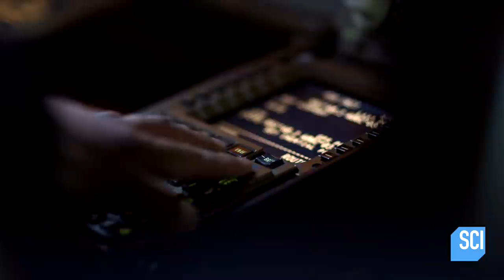Why Did The Communications Systems Aboard MH 370 Suddenly Go Quiet?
Mysteries of the Missing
Modern aircraft use multiple systems to track a plane in flight. These systems are vulnerable to an attack.